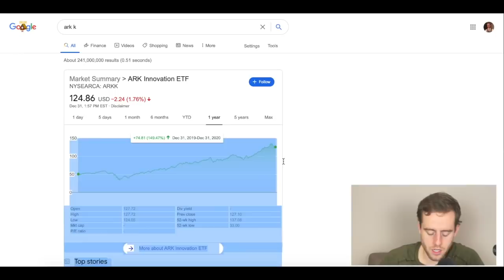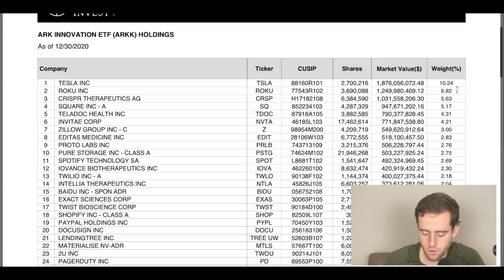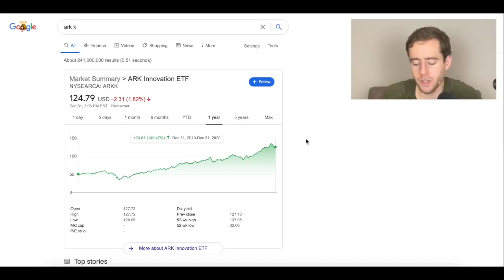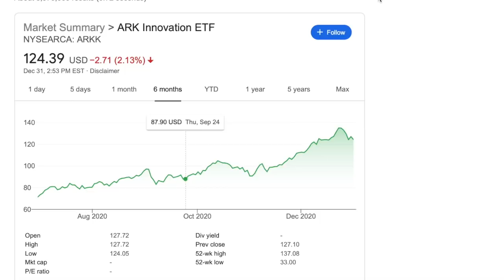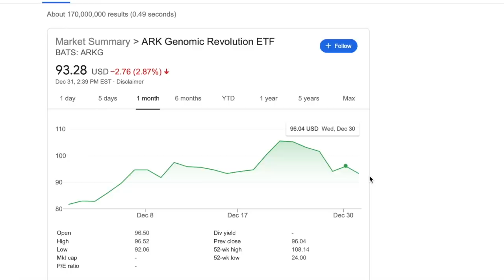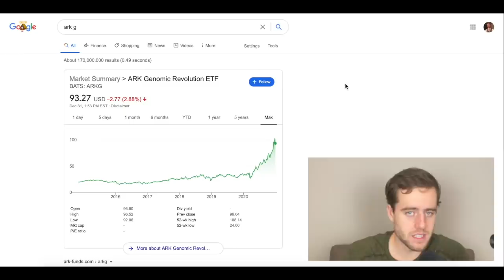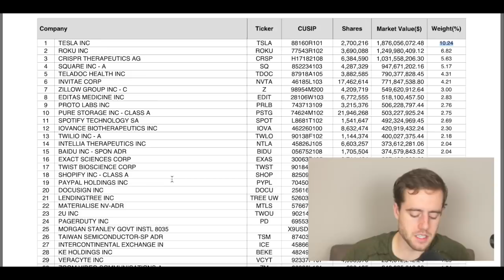I Bought Two Ark Invest ETFs! Comparing Ark Invest Vs. VOO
ARK Invest's ETFs have done incredibly well this year. That being said, I have owned a lot of index funds up to this point and never bought ARKK, ARKG, or any other Ark fund. until now. Let's compare it to an index fund!

Merch!